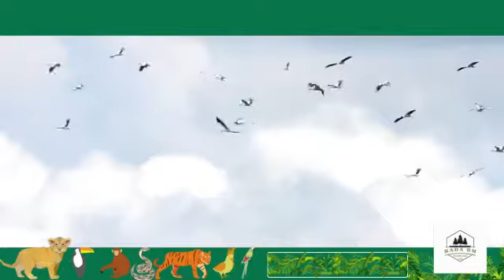WOW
Thanks for visiting, this is a video related to forest, wildlife viewing, wildlife love
Do not forget to click one shuffle, thank you